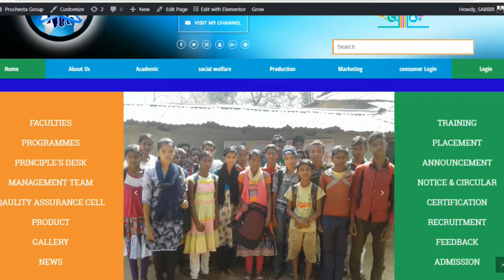PROCHESTA GROUP WAITING FOR YOUR SUPPORT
The society was registered in 2015 and the management have continued to follow the principles of service and commitment to help the poor helpless and uneducated to the high principals of simplicity, integrity and commitment set by the founder.
Through years of working on the ground, we have realized that the problem of the school dropout’s underprivileged families is not only economic poverty but also social poverty. We mean the absence of social support systems and the socio-cultural atmosphere that positively impacts school dropouts to improving themselves.
Community engagement aims to develop leadership among underprivileged youth and solve community problems. Issues like leadership development, community work, problem solving, sports, and culture, recreation and life skills are taken up.
We are confident to create wage and self – employment and empowerment for bringing these students to the economic mainstream .Livelihood Training aims at solving the problems of school drops without marketable skills. This Training enables the students to gain expertise in different skills like First Moving Consumer Goods Production, Sales and Marketing for boys and we are going to open courses like Tailoring, Beautician, Mehendi etc for girls.
1. Nursery to Higher Secondary ( Formal Education)
2. Encouragement in playing and physical exercise
3. Nurturing creativity through drawing
4. Creativity nourishment and opinion building through dance
        music recitation etc
5. Character building